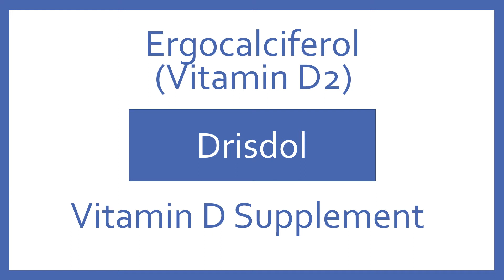Ergocalciferol Pronunciation - Generic Name, Brand Name, Indication (Top 200 Drugs) PTCB PTCE NCLEX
Ergocalciferol (Vitamin D2, Drisdol) Pronunciation - Generic Name, Brand Name, Indication, Drug Class (Top 200 Drugs). Individual Video Flashcards with Audio of the Top 200 Drugs for pharmacy students, pharmacy technicians, and nursing students preparing for NAPLEX, PTCB, or NCLEX.